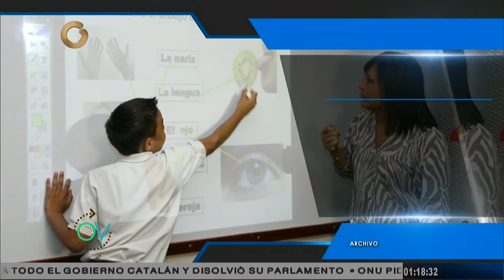Otra Visión: Fundacolita (Parte 2/3)